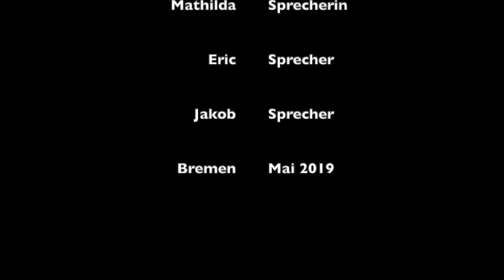Wie beendet man Mobbing?